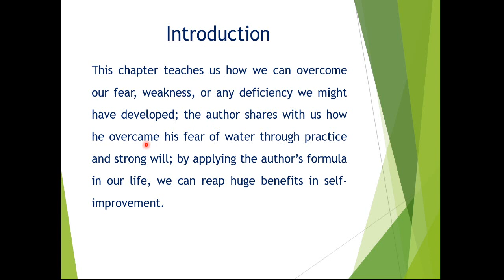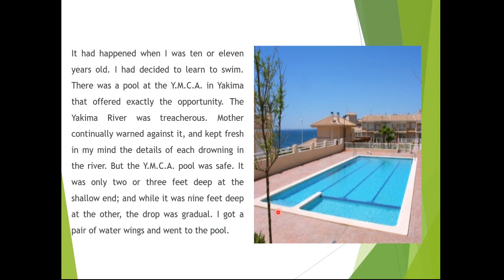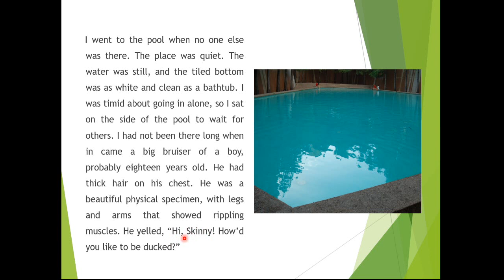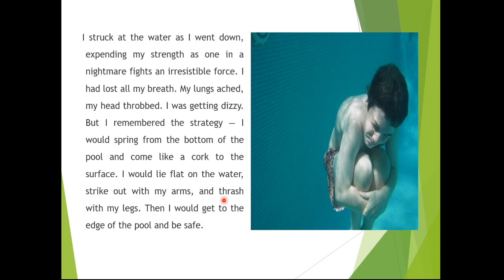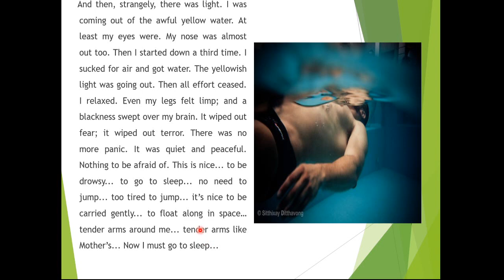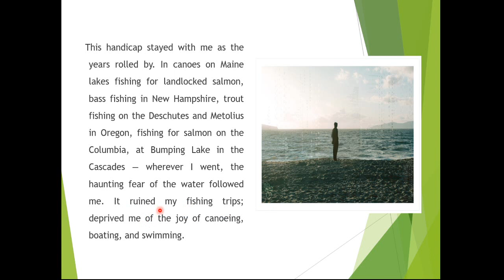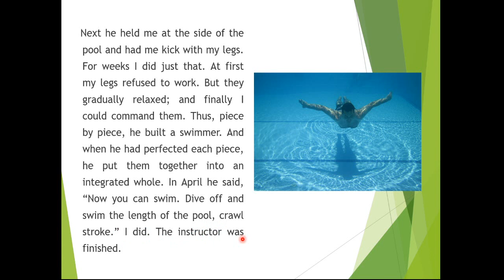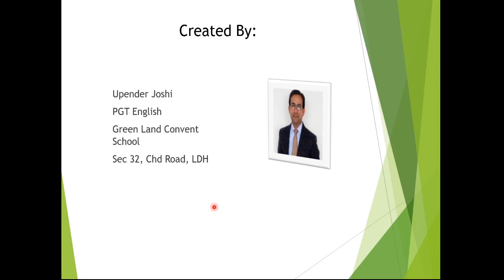Deep Water By William Douglas // Class 12 CBSE English Core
This chapter teaches us how we can overcome our fear, weakness, or any deficiency we might have developed; the author shares with us how he overcame his fear of water through practice and strong will; by applying the author’s formula in our life, we can reap huge benefits in self-improvement.